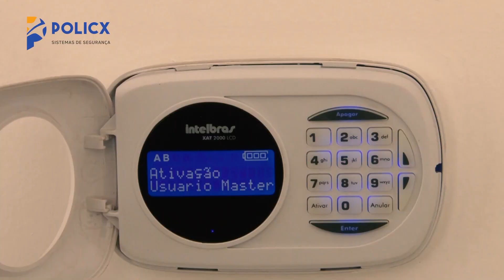#357 - Gestão de riscos na ESG - Akira Sato